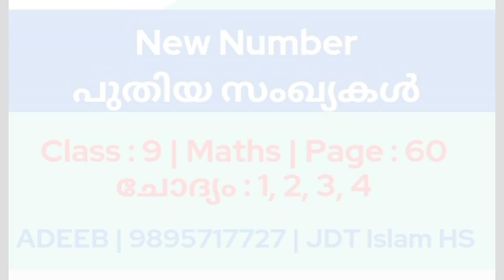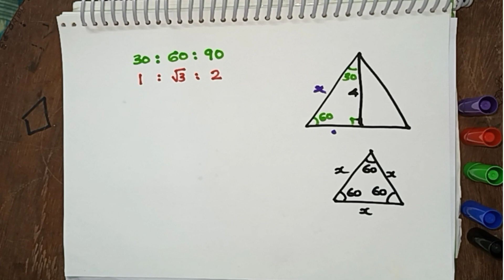പുതിയ സംഖ്യകൾ | New Numbers | പേജ് : 60 | ചോദ്യം : 1, 2, 3, 4 | 9 th Maths | Adeeb | 9895717727